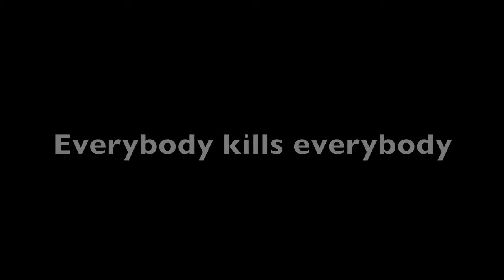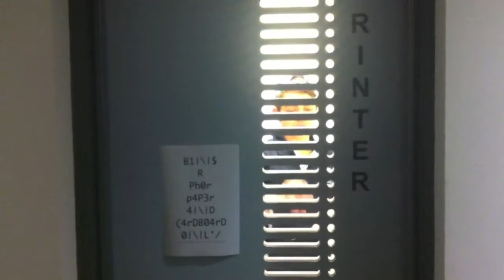Survivor Week 2012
Produced to promote Survivor Week 2012.

Directed by Joey Black.